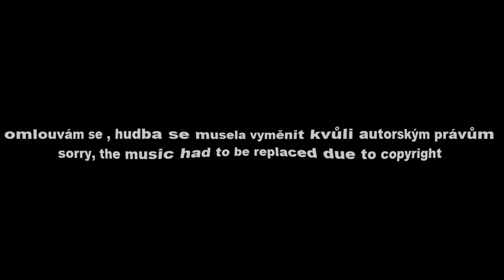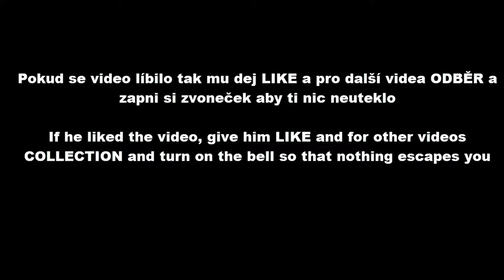Tábor - Špejbls Helprs ( ac/dc revival ) 20.11. 2021 /w andýsek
ahoj , mám tu pro vás video z Tábora  Housův mlýn 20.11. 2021 kde hrál revival ac/dc Špejbls Helpers